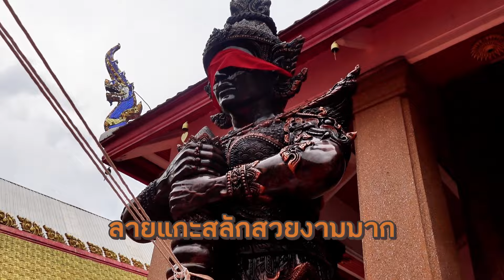พิธีเบิกเนตรท้าวเวสสุวรรณ ครั้งแรก !! | Buablink